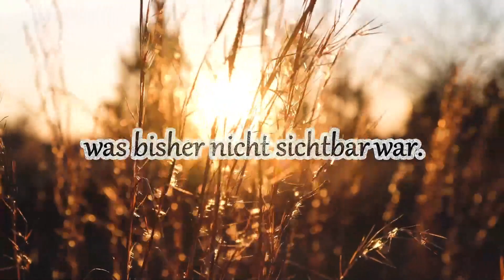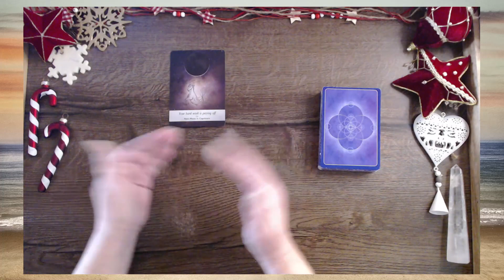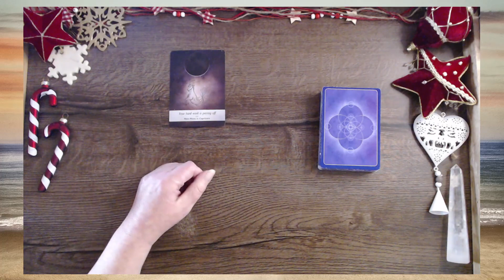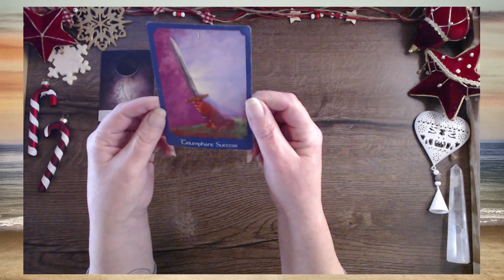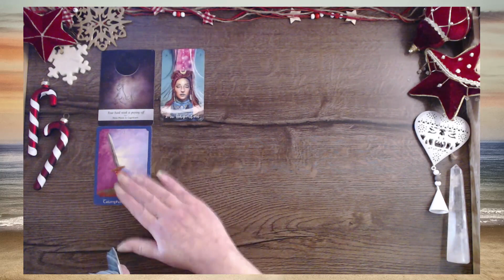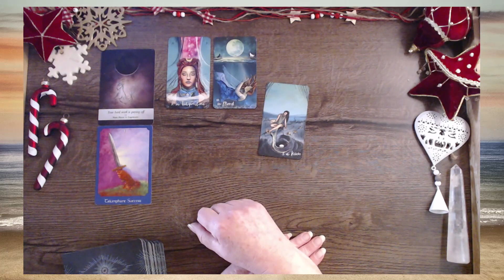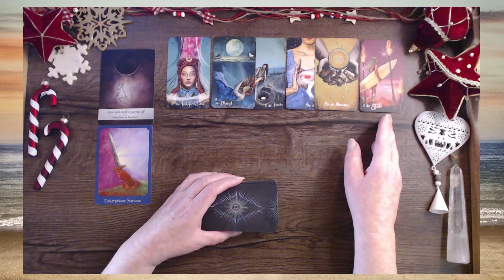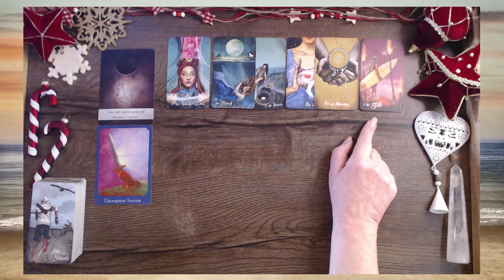NeuMond 23.12.22 | Feuerzeichen | Du bist bereit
Feuerzeichen | NeuMond 23.12.22 | Du bist bereit
Der Neumond ist immer eine Initiation in neue Be-Reiche. Welcher Same möchte jetzt gelegt werden? Welche Angst liegt noch im Unbewussten und darf erkannt werden?  Diesen Fragen gehe ich in diesem Reading nach.

Es sind die Impulse deiner Seele, die in dir die Wahrheit öffnen, und mit meiner Gabe, die Bilder deiner Seele zu deuten, unterstütze ich dich auf dem Weg in deine Höchste Möglichkeit.
Wenn DU mir ein Dankeschön zurück schenken möchtest, geht das 🙏 direkt über den Button THANKS im Video.